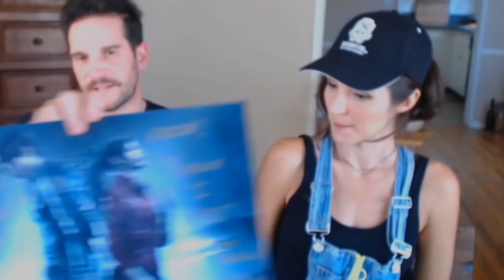Nick Apostolides & Steph Panisello Voice & MoCap actors for Leon & Claire in RE2R signing my print!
Nick Apostolides & Stephanie Panisello Voice & MoCap actors for Leon & Claire in Resident Evil 2 Remake signing my print!!! (July 23rd, 2021)
Follow Nick on all his social medias!!!
THANK YOU SO MUCH NICK & STEPH!!! :)